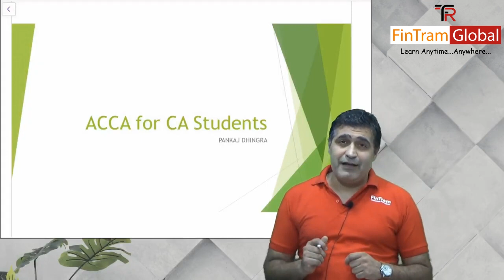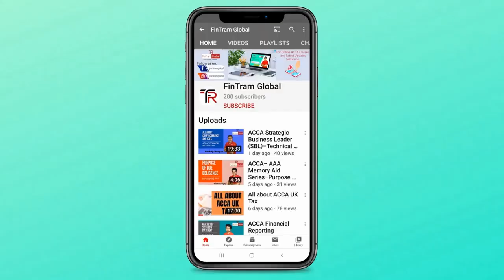ACCA Course for CA Students | ACCA Exemptions for CA students | Why Choose ACCA Qualification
This video explains how a CA student can pursue ACCA along with CA course and get a global qualification recognized in more than 180 countries. There are various exemptions available to Indian students and this video explains exemptions for CA IPCC and Final Students.